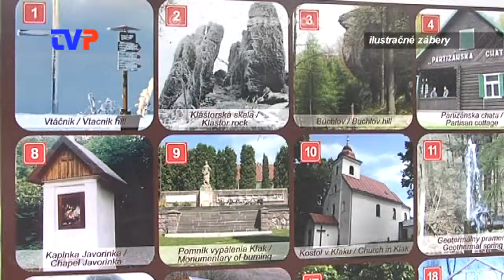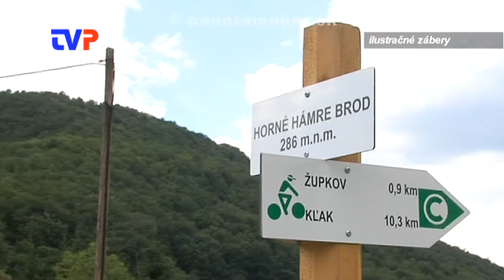Pol roka vo funkcii poslanca VÚC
Rozhovor s poslancom VÚC BBSK za okres Žarnovica  Ing. Tomášom.